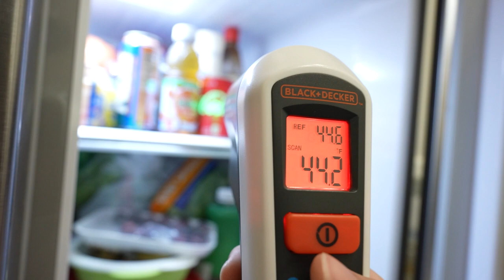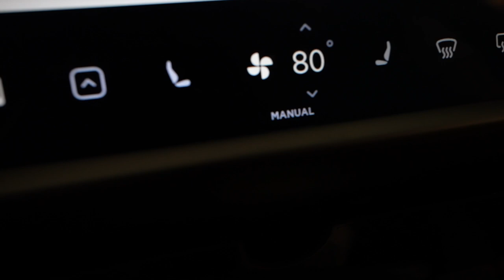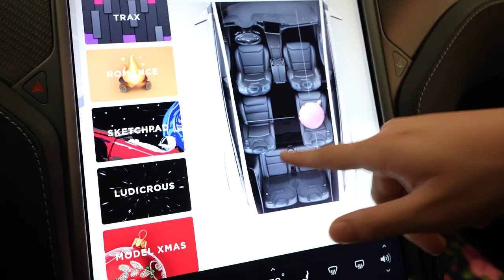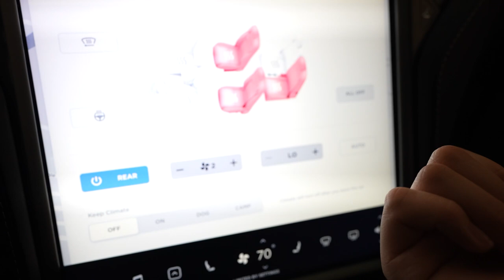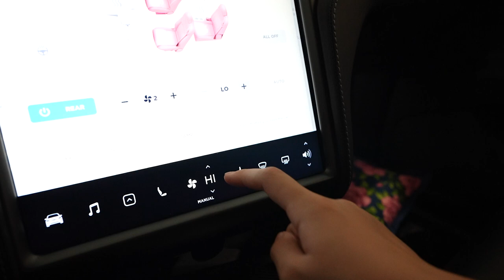Game Master Hack Our AC and Blow Hot Air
Game master hacks our air conditional to blow cold air. Chloe and Kaycee have hot air blowing at them. They need to find a way to cool them off.